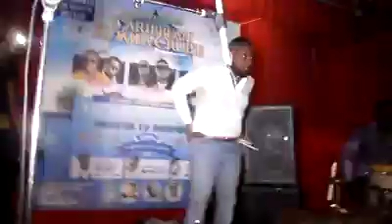T-Vice - Resan Live Boston (10/11/2015)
T-Vice retounen nan Boston again anko